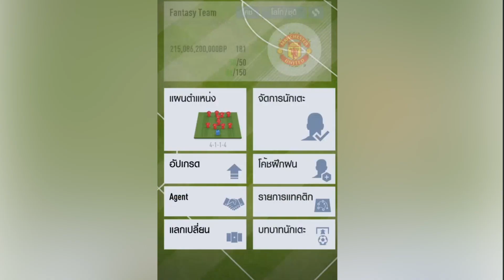จะขึ้นบวก 8 มันต้องมีสูตรกันหน่อย - FIFA Online 4 I Adrenaline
อยากจะได้สักตัว บวกแปด ในทีม ราคาไม่ต่ำพันล้าน จะขึ้นได้มันต้องใช้สูตร จะรุ่งหรือร่วงติดตามชมครับ

สามารถติดตามและพูดคุยกับเราได้ที่

ผิดพลาดตรงจุดไหน สามารถติชมหรือให้คำแนะนำได้นะครับ